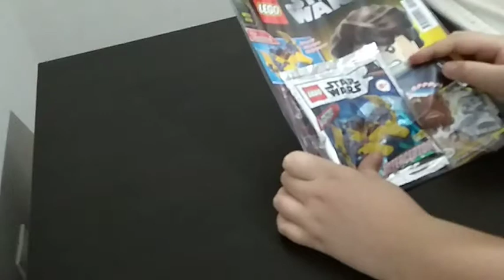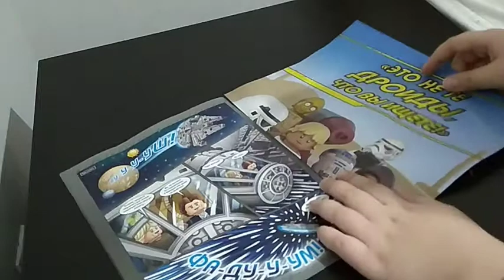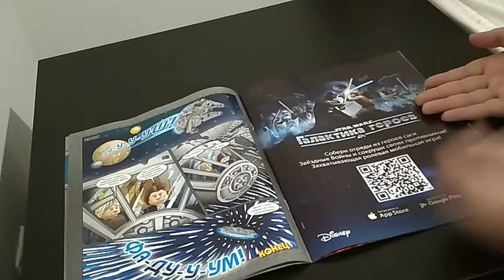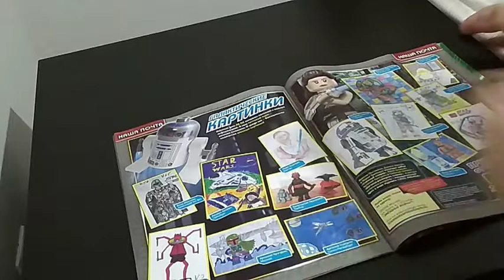ОБЗОР на новый ЖУРНАЛ ЛЕГО ЗВЁЗДНЫЕ ВОЙНЫ